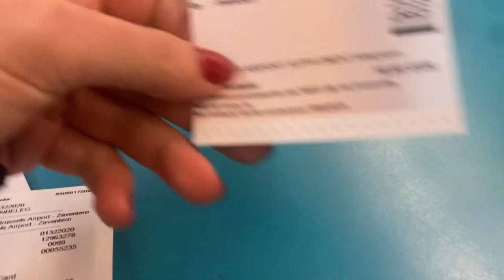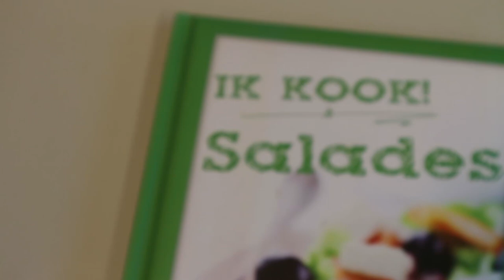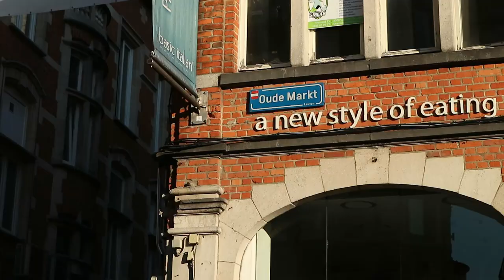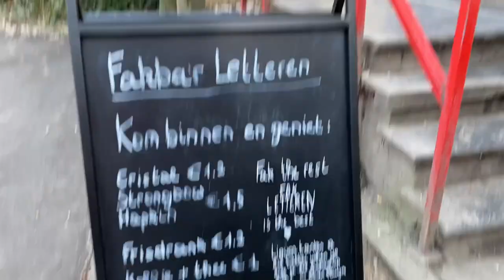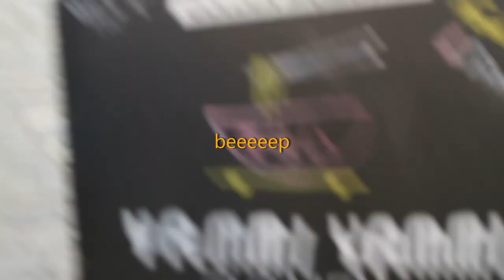Leuven'de (aşırı) neşeli bir gün | VLOG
selammm
çok güneşli ve dolayısıyla da çok keyifli bir vlogla geri döndüm!! Odtü vloglarından tanıdığınız aleyna'yı okuduğu şehir Leuven'de ziyaret ettim, bisikletlerimizin üzerinde şehri keşfettik ve bol bol yedik. uzun süredir ihtiyacım olan kafa tatilini yapmış oldum diyebilirim, umarım siz de keyif alarak izlersiniz :)))